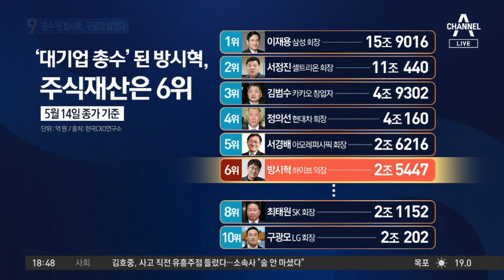‘총수’ 된 방시혁, 최태원·구광모 넘었다…주식재산 6위 | 뉴스TOP 10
‘총수’ 된 방시혁, 최태원·구광모 넘었다…주식재산 6위

■ 방송 : 채널A 뉴스 TOP10 (17시 20분~19시)
■ 방송일 : 2024년 5월 16일 (목요일)
■ 진행 : 김종석 앵커
■ 출연 : 안진용 문화일보 기자, 이현종 문화일보 논설위원, 최진봉 성공회대 교수, 허주연 변호사

[김종석 앵커]
화면 속의 주인공 그러니까 세계적인 아이돌 그룹 BTS를 배출한 방시혁 의장이 대기업 총수가 됐다는 이야기는 뉴스로 많이 나왔었는데. 방시혁 의장이 주식으로는 우리나라 주식 재산 순위 6위에 등극을 하면서 여러 엔터업계 파장이 있습니다. 최진봉 교수님. 보니까 SK 최태원 회장과 LG 구광모 회장보다도 주식 재산은 더 높네요.

〈평일〉
08시 00분 라디오쇼 정치시그널 (유튜브 라이브)
08시 50분 김진의 돌직구 쇼
10시 20분 김진의 더라방 (유튜브 라이브)
12시 00분 뉴스A 라이브
15시 50분 강력한 4팀
17시 20분 뉴스TOP10
19시 00분 뉴스A

〈주말〉
12시 00분 토요랭킹쇼·뉴스A 라이브
17시 40분 뉴스TOP10
19시 00분 뉴스A